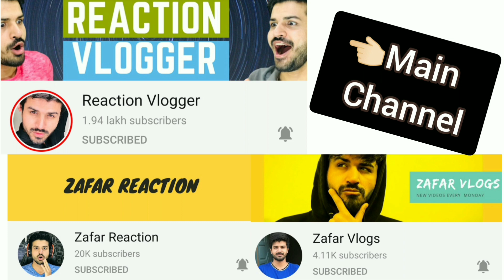Reaction vlogger Zafar ali lifestyle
Zafar Ali - Youtuber Iifestyle
Pakistani🇵🇰 Who react on Indians🇮🇳
This video is only for education purpose
Information from Google YouTube and Instagram
Made by Damanbir Singh Gill